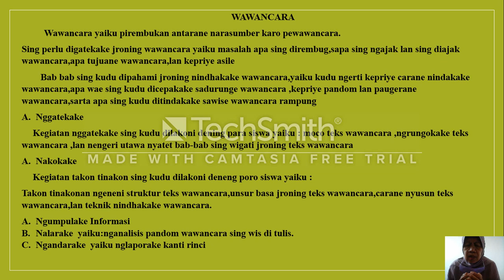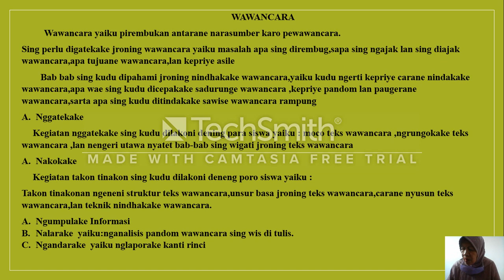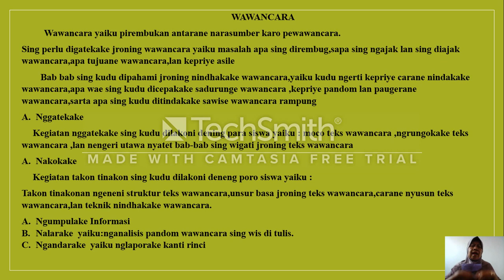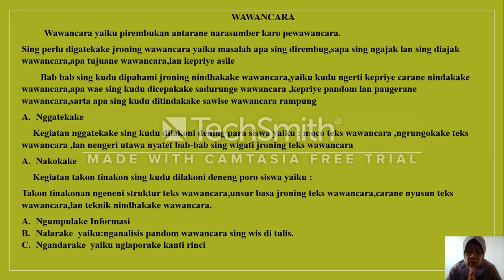BELAJARbersamaSUKMA: KELAS 8 SMP AL-HIDAYAH | BAHASA JAWA | WAWANCARA